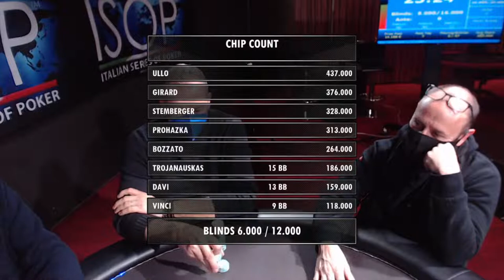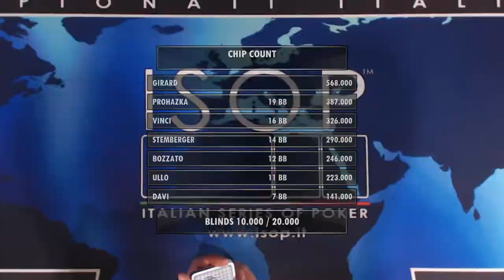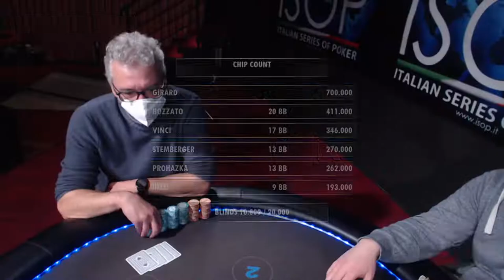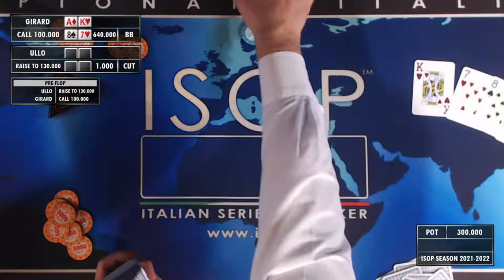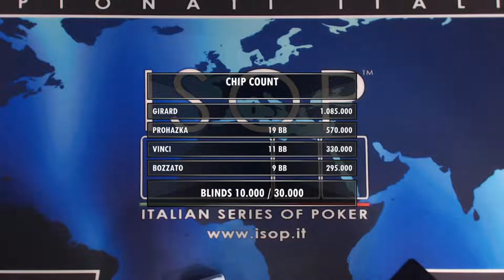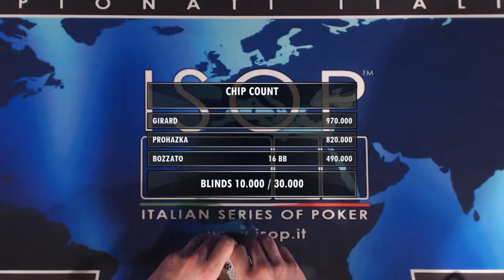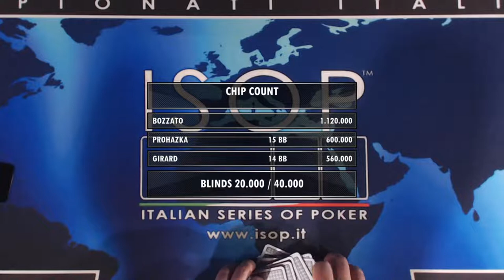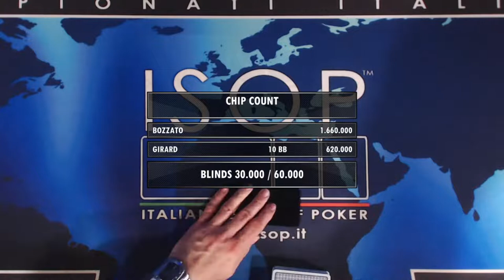ISOP Season 2021-2022 Stage 2 - OMAHA MAIN Final Table Live Streaming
Live Streaming del Final Table del Main Event OMAHA ISOP Season 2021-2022 Stage 2 in diretta dal Perla di Nova Gorica. Vince Stefano Bozzato.

1 - Gerhard Prohazka
2 - Darius Trojanauskas
3 - Sandi Stemberger
4 - Antonino Ullo
5 - Claudio Davi
6 - Pasquale Vinci
7 - Stefano Bozzato
8 - Christophe Girard